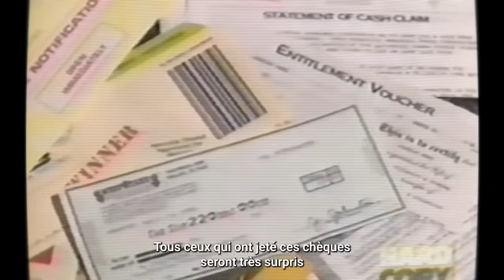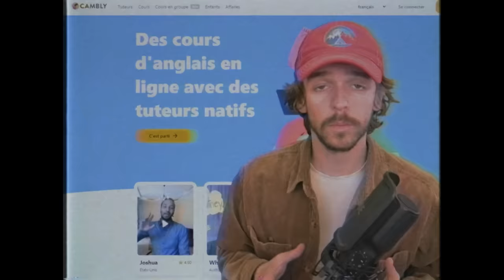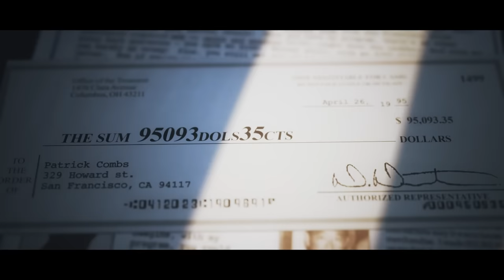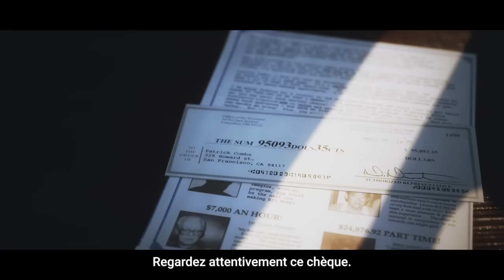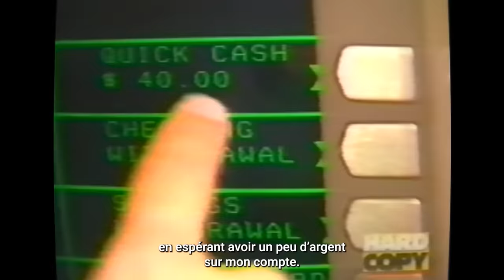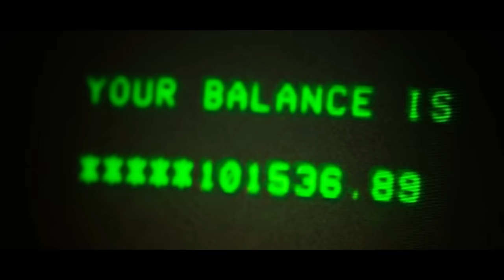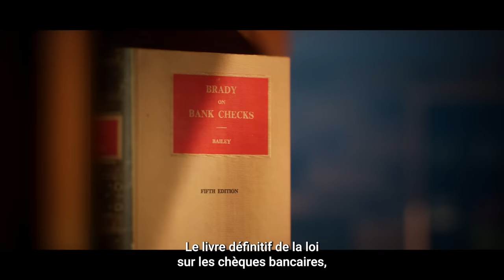Il a encaissé un faux chèque pour la blague… et il a vraiment reçu l'argent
On en aurait tous rêvé, et lui l’a fait. Patrick a encaissé un faux chèque publicitaire de 95.000$ pour la blague… et il a bien reçu l’argent sur son compte. Une belle erreur de la banque en sa faveur, mais évidemment, cet argent appartient bien à quelqu’un… qui va vouloir le récupérer.

Un ÉNORME merci à Patrick Combs qui a eu l’infinie gentillesse de prendre du temps pour nous, mais également de nous fournir tous les extraits télé de cette vidéo, ainsi que son spectacle qui n’était pas dispo en ligne : Man 1 Bank 0.

On sera en live avec lui le Jeudi 15 Juin à 20H pour mater son spectacle, vous pourrez lui poser toute vos questions

Le spectacle sera bientôt disponible sur sa chaîne donc foncez !

Si vous souhaitez lire ou écouter l’histoire originale, c’est par ici :
Livre | Audiobook

En échange, on vous propose une offre inégalée :
- un petit podcast sur les vidéos qui sont sorties avec des anecdotes, un point sur les sorties à venir, et du papotage absolument exclusif et fascinant.
- les vidéos en avant-première quand on peut ! on ne promet rien hein mais on va essayer.
- un accès à une partie privée sur le Discord

Musiques :
Audionetwork

Chapitres:
00:00 : Introduction
01:20 : Sponsor
02:26 : Le chèque publicitaire
10:28 : Que faire de l'argent ?
17:27 : La guerre
26:40 : Faire face au silence
34:08 : Résolution